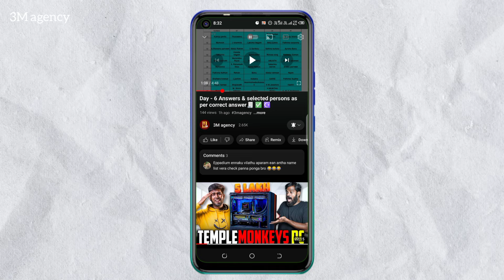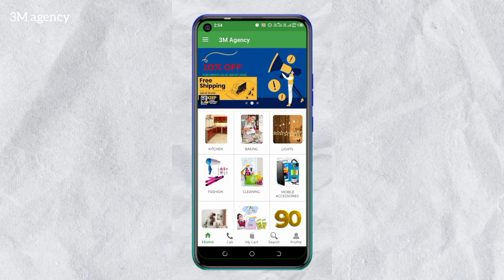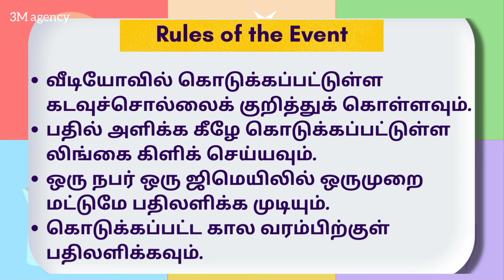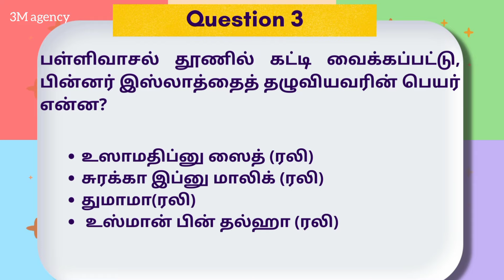ரமலான் வினாடிவினா 2024 பிறை - 19 | Ramadan Quiz 2024 Day - 19 ☪️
Quiz update link

3M agency product link

Ramanand quiz day - 1

WELCOME TO .3M AGENCY HOME ORGANIZING GROUPS products.Keep connected for more exclusive home organizing,smart kitchen gadget,baking items,baby products,kids play items,cleaning accessories,fashion accessories like bags, clutches,sling bags,Rose Gold Jewllerys,smart electronic Gadgets and more and more.Include us  in your prayer for our successful business .Follow link to join our Whatsapp Group